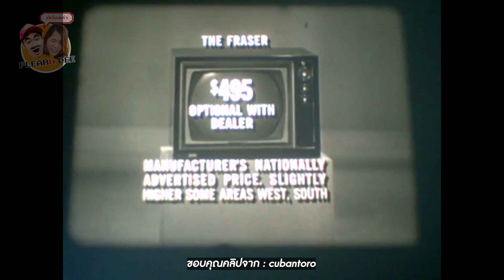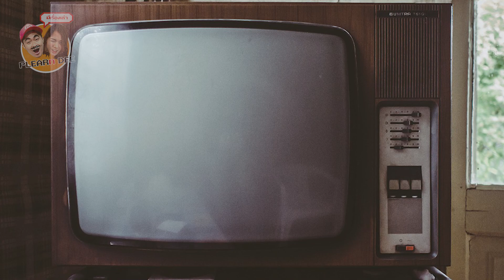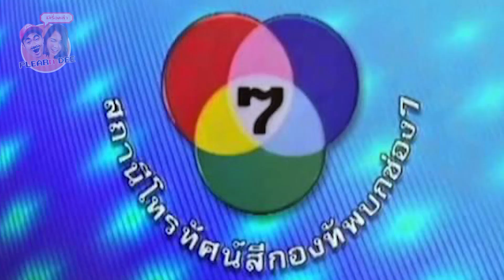ต้นกำเนิดโทรทัศน์ สิ่งประดิษฐ์เปลี่ยนโลก!!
จากคลิปที่แล้ว ที่เราได้ทำตำนานวิทยุไป อีก 1 เทคโนโลยีสื่อสารที่มีการพัฒนามายาวนานอย่างโทรทัศน์ ก็ถือว่าเป็นสิ่งที่สำคัญ เพราะการที่มนุษย์สามารถส่งภาพจากที่หนึ่งไปอีกที่หนึ่งได้ ด้วยระบบไร้สาย ถือว่าเป็นอีกสิ่งที่เปลี่ยนโลกกันเลยทีเดียว!! และวันนี้เพลินดีมีเรื่องเล่า จะพาทุกท่านย้อนไปทำความรู้จักกับที่มาของโทรทัศน์กันครับ ว่ามีที่มาอย่างไร ถ้าพร้อมแล้ว ไปฟังกันเลยครับ

พิเศษ รับเงินช๊อปปิ้งทันที 1,000 บาท ในร้าน เพลินดี STORE โกดังโมเดล เมื่อคุณซื้อรถ
ที่สยามอินเตอร์การประมูล เพียงแค่กรอกข้อมูลที่ Link นี้